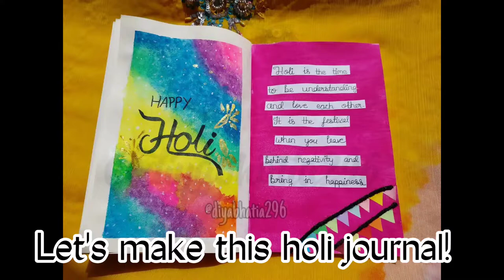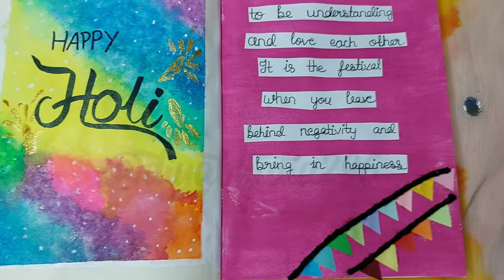Holi Themed Journal 2022! | Diya Bhatia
HAPPY HOLIII !!
One of my favorite festivals as it contains the things I love the most COLORSSS yessss
THE COLORS I USED- (from brustro)
Hot pink (108)
Mauve (109)
Cerulean blue (113)
Teal (111)
Sap green (117)
Vermillion (104)
Mid yellow (103)

(from fevicryl acrylic paint)
Dark blue
Yellow
Orange
Red
Green
And for the left side I used Rose (107) from brustro

Loved loved this journal
Super easy and quick to make
Do tag/mention me if u recreate this would be more than happy to reshare it.
So please do give proper credits if you recreate
Do also let me know if any suggestions for the next video!!
I hope u guys liked this idea 😊
ALSOO now I'm available on more social media platformssss

-Love Diya💕